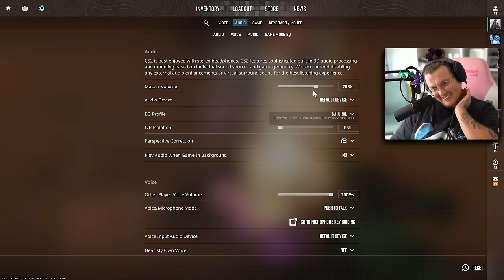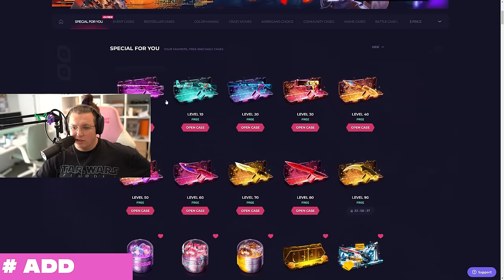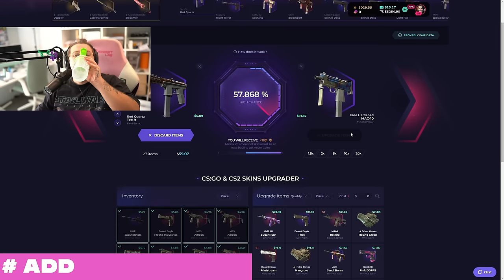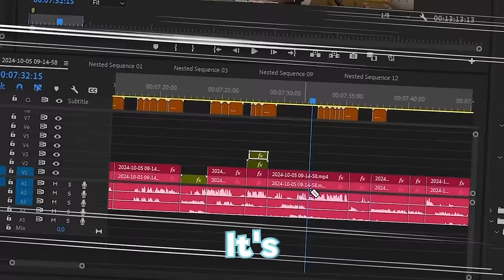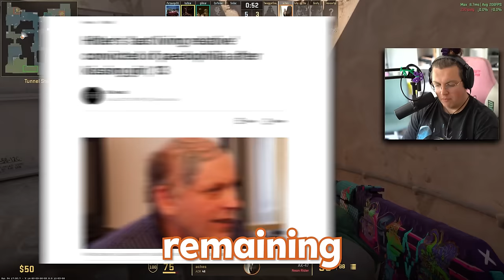CS2 MOMENTS THAT WOULD MAKE DIDDY LAUGH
Enjoy some wild cs2 funny moments from Swagger Sould, Aches, Nopeify & I